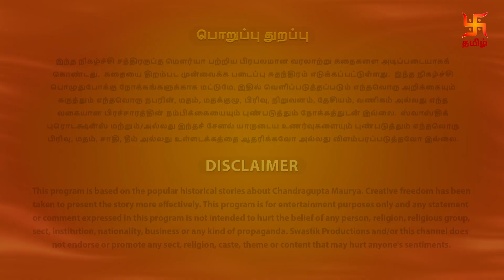சாணக்கிய சபதம் | பாகம் 62 | Chanakiya Sabatham - Episode 62 | Swastik Tamil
சாணக்கிய சபதம் தொடரை கண்டுகளியுங்கள் - பாகம் 62!

Synopsis:

Chandragupta follows Chanakya's instructions and decides to use Durdhara in order to get near to Mahapadmanand's statue. An emotional Durdhara hesitates to go in front of the statue. Chandragupta manages to convince her to seek blessings from him. Durdhara orders the soldiers to let Chandragupta to enter into the room. Chandragupta finds the secret path via statue while Durdhara is busy chanting hymns. He is shocked to find himself in Dhananand's room. He eavesdrops on Pandu and Durdhara's conversation and learns that Dhananand killed Mahapadmanand. Later, Chandragupta finds the secret path to the treasure.

சந்திரகுப்தா சாணக்கியரின் அறிவுரைகளைப் பின்பற்றி, மகாபத்மானந்தரின் சிலைக்கு அருகில் செல்ல துர்தராவைப் பயன்படுத்த முடிவு செய்தார். உணர்ச்சிவசப்பட்ட துர்தரா சிலையின் முன் செல்ல தயங்குகிறார். சந்திரகுப்தன் அவளிடம் ஆசீர்வாதம் பெற அவளை சமாதானப்படுத்துகிறான். சந்திரகுப்தனை அறைக்குள் நுழைய அனுமதிக்குமாறு துர்தரா வீரர்களுக்கு கட்டளையிடுகிறார். துர்தரா துதிக்கையில் மும்முரமாக இருக்கும்போது சந்திரகுப்தா சிலை வழியாக ரகசிய பாதை இ௫ப்பதை கண்டுபிடிக்கிறார். அவர் தனானந்தின் அறையில் இருப்பதைக் கண்டு அதிர்ச்சியடைந்தார். அவர் பாண்டு மற்றும் துர்தராவின் உரையாடலைக் கேட்கிறார், மேலும் தனானந்தன் மகாபத்மானந்தைக் கொன்றதை அறிந்து கொள்கிறார். பின்னர், சந்திரகுப்தன் புதையலுக்கான ரகசிய பாதையை கண்டுபிடித்தார்.